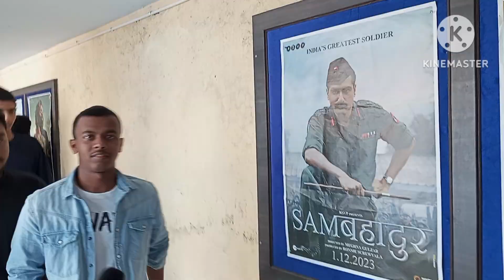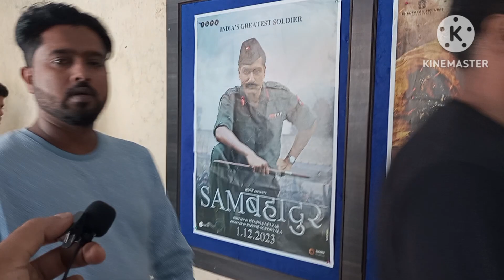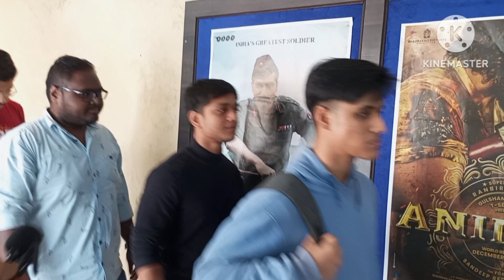Animal Public Review | FIRST DAY FIRST SHOW | Ranbir Kapoor | Bobby Deol | Anil Kapoor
& Intended to Showcase the Creativity of the Artist
Involved.

Companies/Original-Artist(s)/Record-label(s).
creativity of the artist involved and is strictly done for
a promotional purpose.

animal public review
animal movie review
ranbir kapoor
animal movie public review
animal public reaction
animal review
rashmika mandanna
animal first show public review